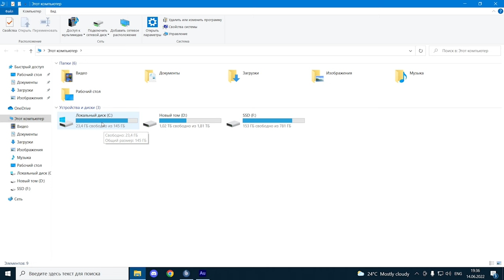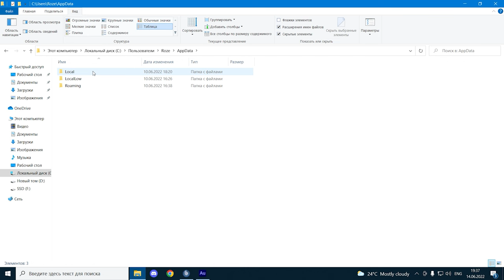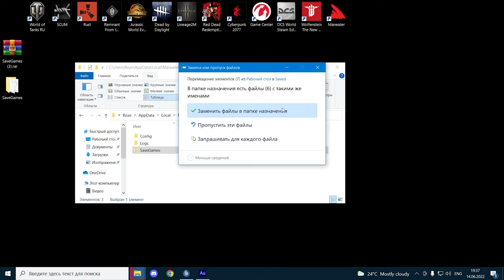папка SAVE куда копировать (AppData)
телеграм канал

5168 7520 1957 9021 приват